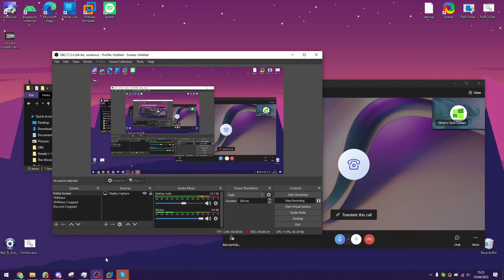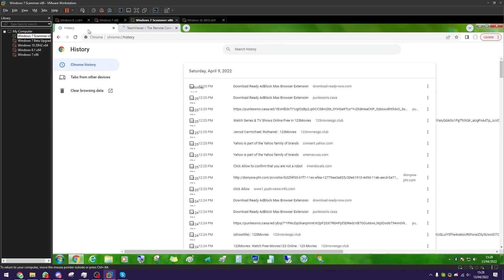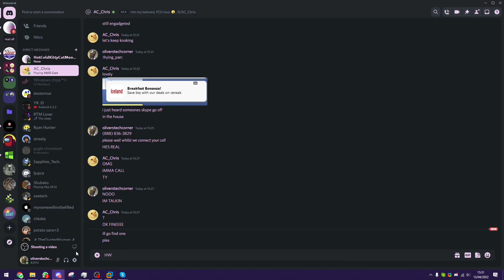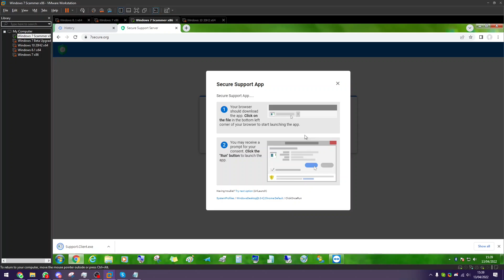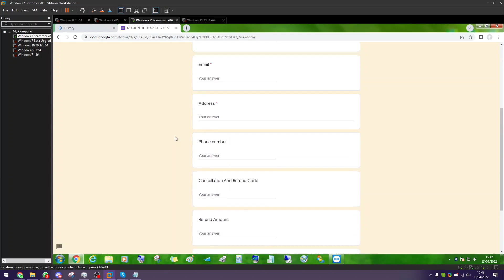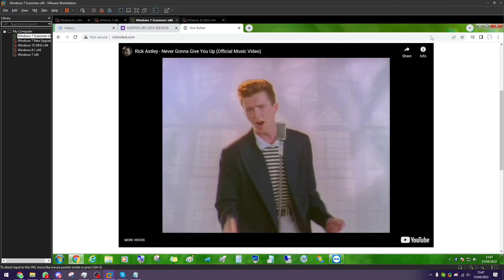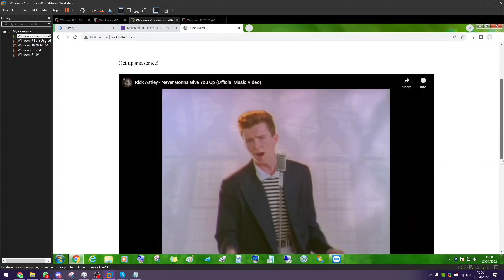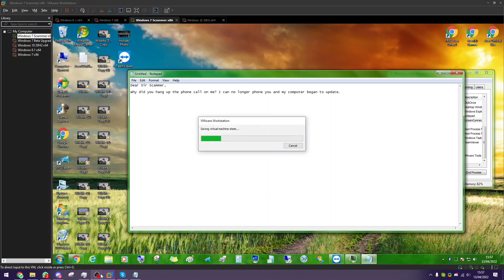Messing with a Norton Scammer!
In this video, I mess with a dumb norton scammer. It's a bit longer but enjoy!